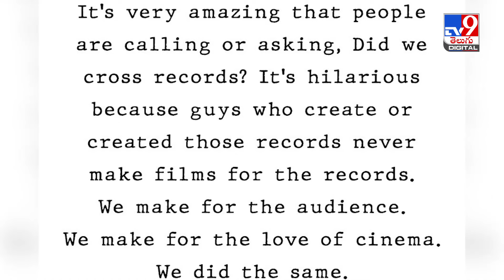Producer Swapna Dutt Interesting Comments About Kalki Movie Records -TV9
దాదాపు నాలుగేళ్లపాటు షూటింగ్ జరుపుకున్న కల్కి మూవీ రీసెంట్‌గా రిలీజ్‌ అయి  ప్రేక్షకులను ఆకట్టుకుంటోంది. విడుదలైన తొలి షో నుంచి పాజిటివ్‌ టాక్‌తో దూసుకుపోతోంది. కలెక్షన్ల పరంగా కూడా సరికొత్త అధ్యయనం లిఖిస్తోంది కల్కి. ఈ క్రమంలోనే నెట్టింట మొత్తం కల్కి గురించే చర్చ జరుగుతోది. కల్కి సినిమా గతంలో వచ్చిన సినిమాల రికార్డులను బ్రేక్‌ చేస్తుందా.? లేదా.? అన్న కోణంలో చర్చ జరుగుతోంది. ఏయే రికార్డలను కల్కి బ్రేక్‌ చేసిందన్న చర్చ జోరుగా సాగుతోంది. అయితే తాజాగా ఇదే విషయమై స్పందించారు నిర్మాత స్వప్న దత్‌.

Credit: sateeshchandra /Producer